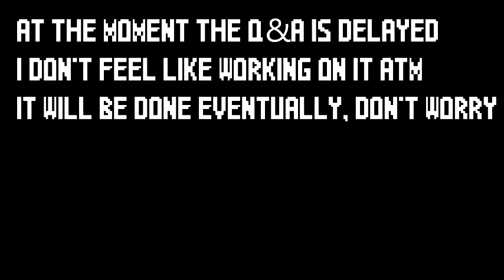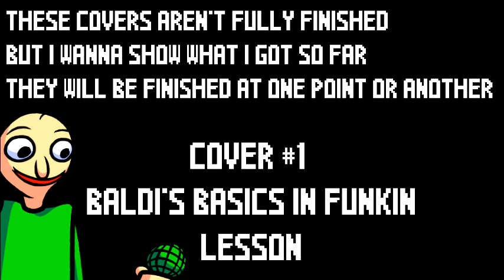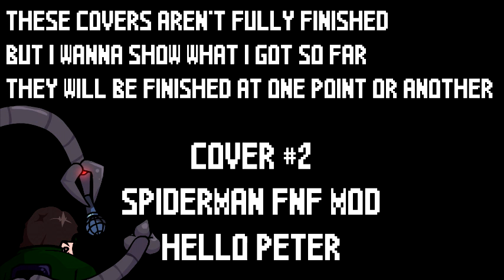My W.I.P FNF BETADCIU'S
all written in the video, just watch it LOL
also check another video uploaded today